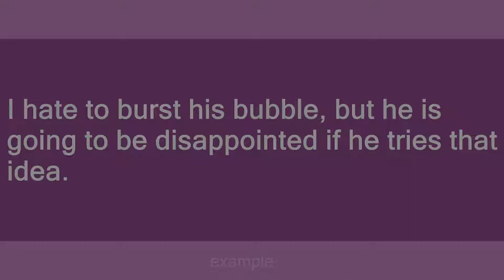burst someone's bubble